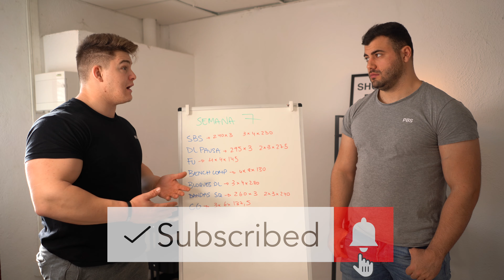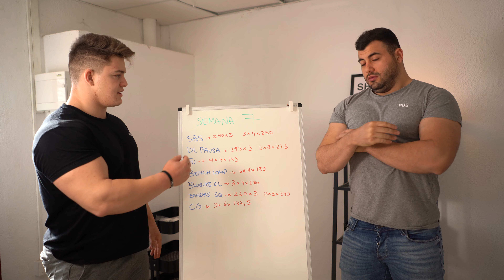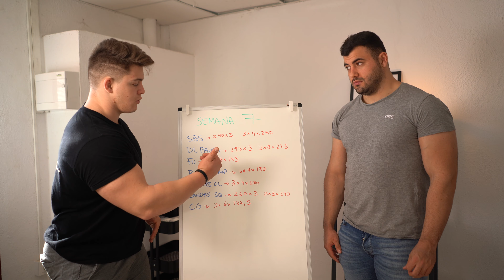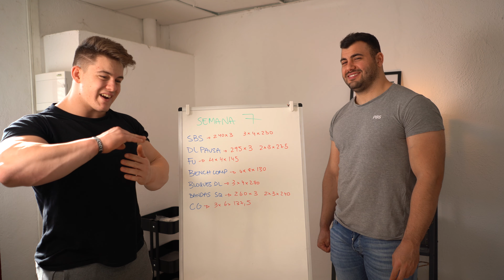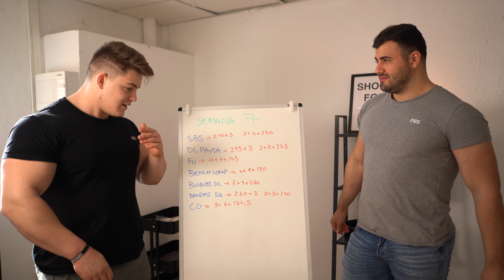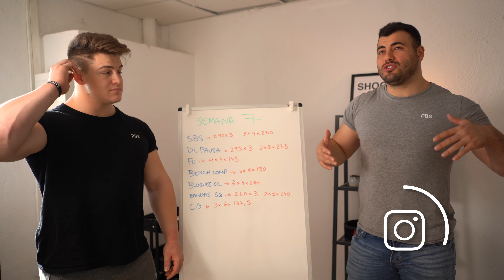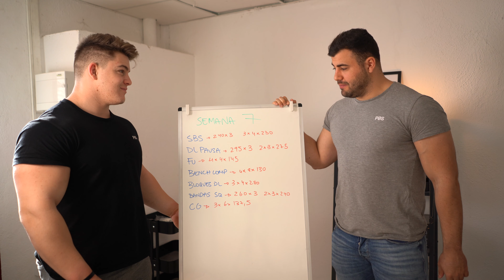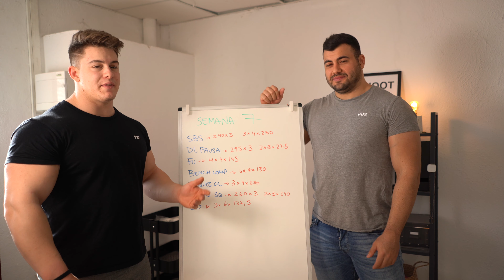SEMANA PREVIA A CASTAÑAZOS | PROGRAMACIÓN DE JOAN PRADELLS